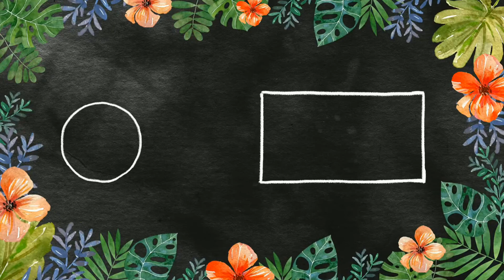Cara-vlog #3 : Jogging , Make up και το καλύτερο Μπριάμ | Thomi Tasl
Hi Guys ! Φτάσαμε στο 3ο βλογκ καραντίνας! Στο σημερινό επεισόδιο έχουμε jogging στη φύση της Γερμανίας, make up, και πολύ πολύ μαγείρεμα. Φτιάχνω το πιο νόστιμο Μπριαμ που έχω φάει, όπως επίσης, σας δείχνω την αγαπημένη μου σαλάτα με τη πιο τέλεια σως μελιού!! Enjoyyy
Σας ευχαριστώ που παρακολουθήσατε και ελπίζω να σας άρεσε..

⇢ ΤΙΚ ΤΟΚ : @thomitasl

Take care,
Thomi Tasl